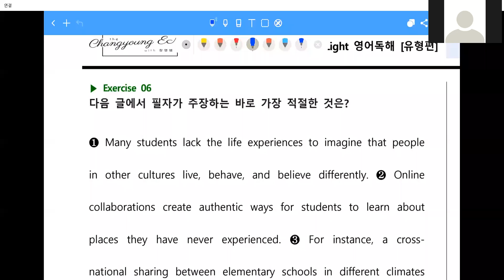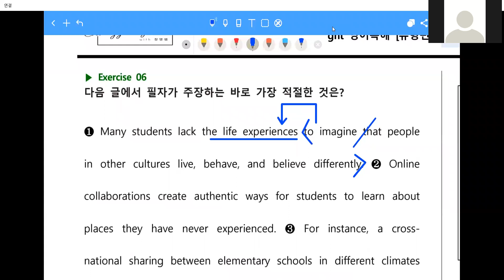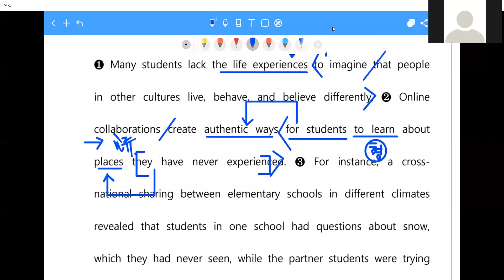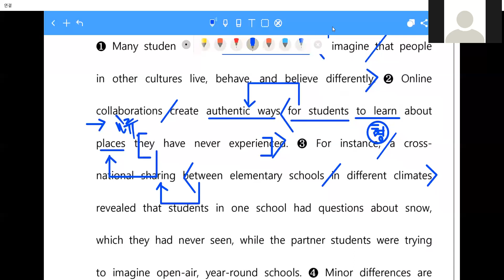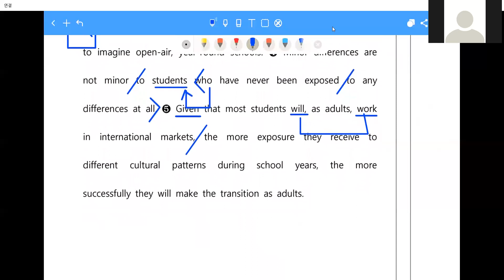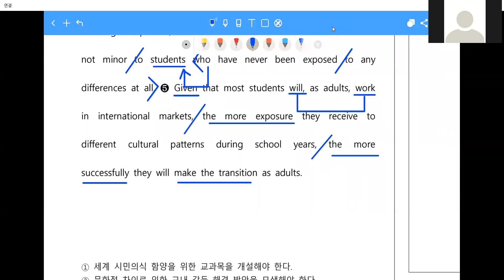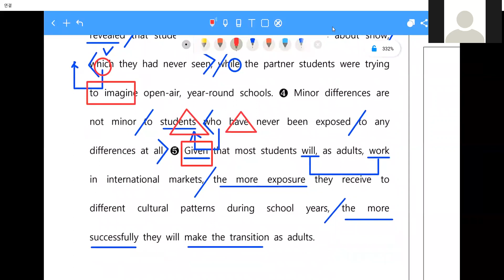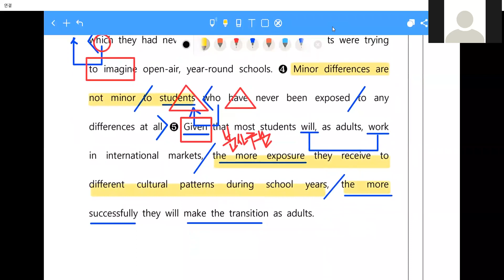[창영영어] 수능특강 라이트 4강 exercise6